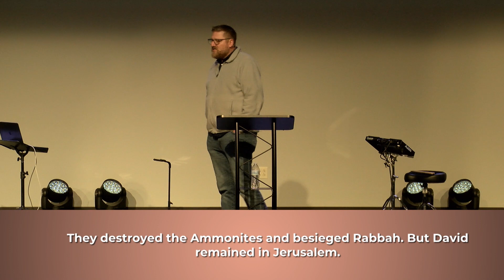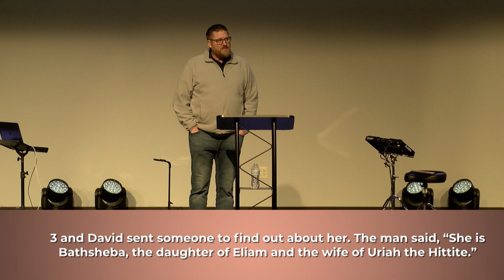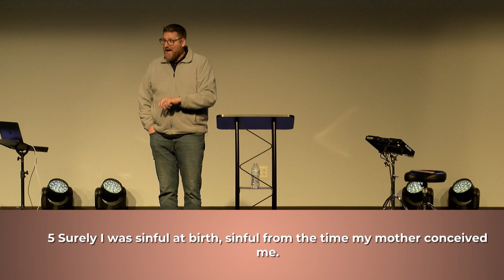8 Traits - Week 5 (FULL SERVICE)